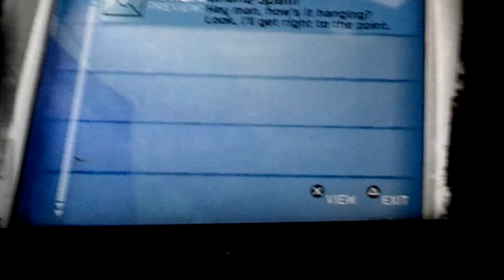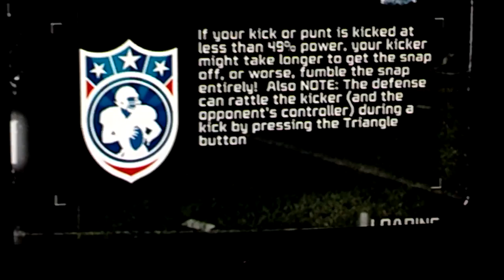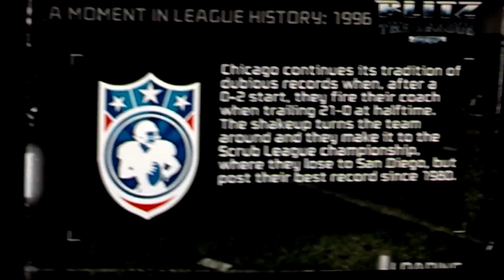Blitz the league part 6 no mercy!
Hey guys Lonewolf here with part 6 of blitz! Enjoy!